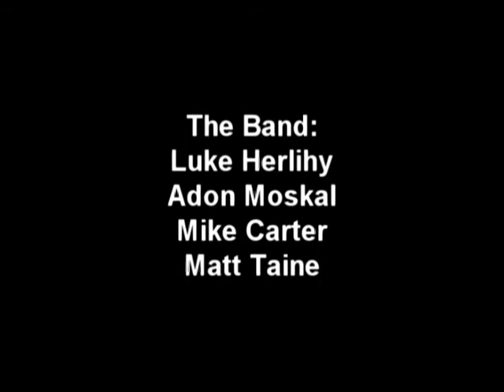Tristan Manas || Music Video || The Dfenders - I want to do it tonight || 2008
The Dfender's first music video!

The 80s are alive again with The DFenders! Catchy, hard-rocking 80s rock songs, with a vast array of guitars, synths, tambourines, and, of course, handclaps! The lyrics are sexual, the music is unforgettable, and the band is something else altogether!

Menace Productions 2008